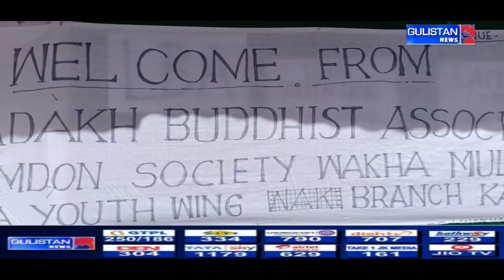LBA Leh, LBA Youth Kargil & Lamdon Society org Lunch for Passengers at Mulbekh